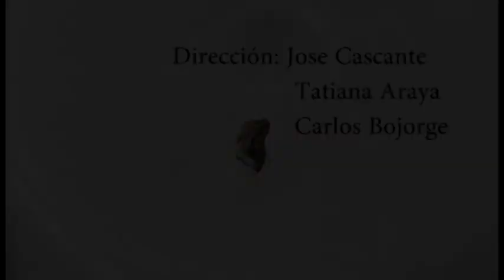Zosis geniculata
Historia Natural de la araña Zosis geniculata.